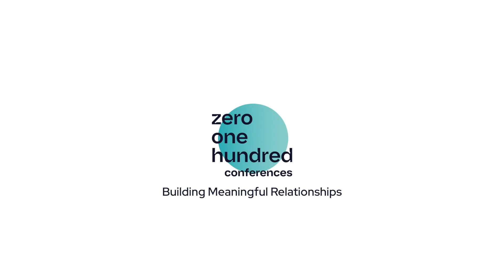Secondary Private Equity Funds: Explained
In this insightful interview with Alberto Chalon and Andreas Wiele from Giano Capital, we delve into the world of VC secondary funds and why LPs should consider them.

We discuss the current state of the secondary market and the discounts being seen, as well as Giano Capital's unique approach to sourcing and selecting investments. Additionally, we get their thoughts on the recent 0100 Conference Europe and the audience in attendance. Join us as we explore the advantages of direct secondary funds with industry experts.

✅ 1:57 Access to Best-in-class Late Stage Companies
The funds provide access to best-in-class late-stage tech companies near exit that most LPs cannot usually invest in.

✅ 2:40 Short Fund Life and Fast Capital Deployment
The direct secondary funds have a short 5-year life and can deploy capital within 18-24 months.

✅ 7:52 Rigorous Sourcing and Selection Process
They discuss analyzing companies with over $75M in revenue, 30%+ growth, and a clear exit plan within 3-4 years.

✅ 9:43 Profitable Companies with Sufficient Cash
Their selection criteria include profitable companies or those with at least 12-18 months of cash runway.

✅ 10:27 Entrepreneurial and Operational Support
With over 16 years of experience, they offer strategic and operational support to portfolio companies.

✅ 10:47 Demonstrated Returns from Secondary Investments
Their own secondary investments since 2016 have already returned 1.3x invested capital, showing the strategy's potential.

For more information on our upcoming private equity (PE) and venture capital (VC) events,